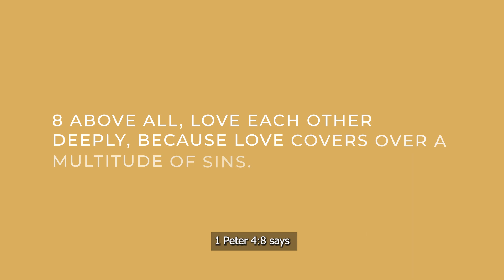Worship Sharing by Josh Lin | Good Grace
1 Peter 4:8 says Above all, love each other deeply because love covers over a multitude of sins.

We believe that Christianity at its core is built around community, and that is a display of the love that God has given us.

We believe that Good Grace is written as a good reminder for us to always practice patience and exercise grace when dealing with those in our community.

Because ultimately, everyone On this planet is a sinner, and above all else, we should love our neighbors.

Good Grace (MUSIC BACKGROUND) Hillsong United | BY SAMUEL GOMES Excellent piano background music for prayer.